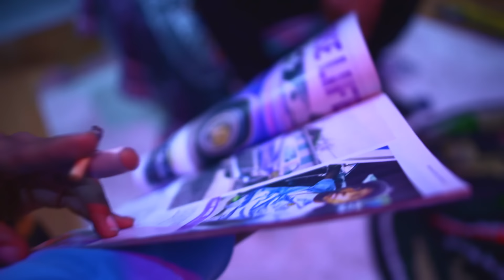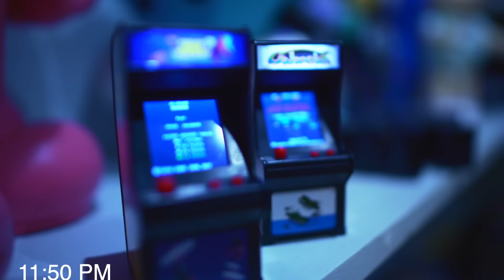Curren$y - Round 3 Times [OFFICIAL VIDEO]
Shot & Edit by Yuset and Rafael